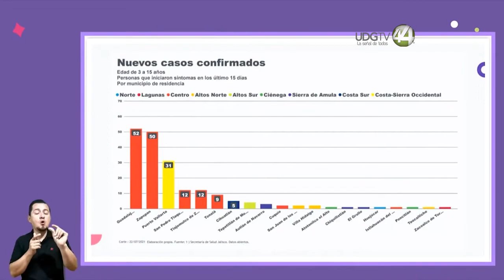De cara al regreso a clases, Alfaro insiste en vacunar a los estudiantes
El gobernador Enrique Alfaro mantiene la postura de vacunar contra el  coronavirus a la población estudiantil. Esto, de cara al anunciado regreso a las aulas para finales de agosto.